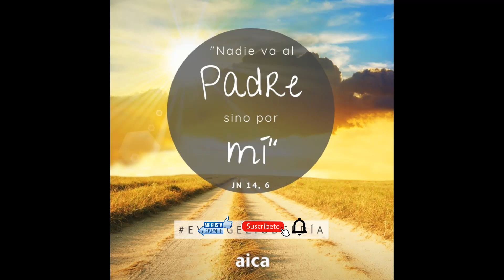La Buena Nueva de Hoy, may0 03 de 2022, Juan 14, 6-14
En aquel tiempo, dijo Jesús a Tomás: «Yo soy el camino, y la verdad, y la vida. Nadie va al Padre, sino por mí. Si me conocéis a mí, conoceréis también a mi Padre. Ahora ya lo conocéis y lo habéis visto.»
Felipe le dice: «Señor, muéstranos al Padre y nos basta.»
Jesús le replica: «Hace tanto que estoy con vosotros, ¿y no me conoces, Felipe? Quien me ha visto a mí ha visto al Padre. ¿Cómo dices tú: "Muéstranos al Padre"? ¿No crees que yo estoy en el Padre, y el Padre en mí? Lo que yo os digo no lo hablo por cuenta propia. El Padre, que permanece en mí, hace sus obras, Creedme: yo estoy en el Padre, y el Padre en mí. Si no, creed a las obras. Os lo aseguro: el que cree en mí, también él hará las obras que yo hago, y aún mayores. Porque yo me voy al Padre; y lo que pidáis en mi nombre, yo lo haré, para que el Padre sea glorificado en el Hijo. Si me pedís algo en mi nombre, yo lo haré.»